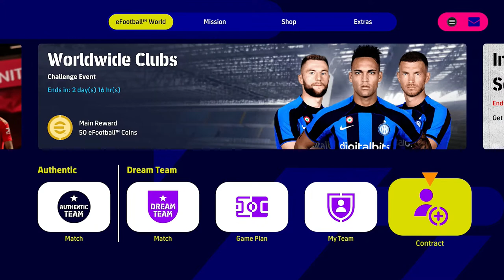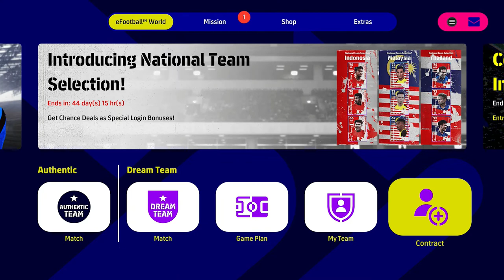Training an 19-Year-Old English Wonderkid (Bellingham) to the Max | eFootball 2023 Dream Team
One of the cool things about eFootball is the ability to take talented players & train them to their highest levels possible (to levels akin to in-form or TOTS levels in FUT as a comparison). Training items can help make the process faster while reducing the relentless grind of gaining EXP points by playing an endless number of matches.

I've racked up a ton of dreamteam GP & training items on efootball 2023 via login bonuses without having played a match yet. Thus, I used the bonus items to buy a 19-year-old wonderkid (Jude Bellingham) & train him to his highest level in the game.

While you can use the training points to get him to his highest possible rating (93), it's important to note that if his team playstyle proficiency isn't high enough (depending on the playstyle you choose), he won't adequately contribute to his team's chemistry level, thus hurting his team's overall potential when he's on the pitch.

Therefore, I find it important to raise his proficiency on all 5 playstyles as high as possible while simultaneously raising his in-game stats.

While he's only maxed out to a 90 overall, he'll likely be a 93 overall anyway on a squad that is at 99 team chemistry.

Presented without commentary.

TIMESTAMPS:

0:18 Buying Bellingham for 140k GP
1:20 Raising his level to the max (42) using training items
1:52 Using progression points to increase his stats
3:13 Final rating of 90 overall w/near max team proficiency
3:31 Putting Bellingham in a starting squad with 99 team chemistry